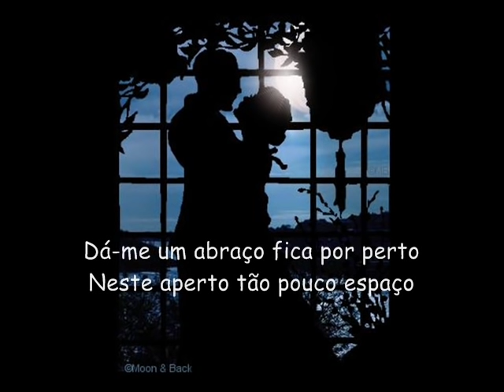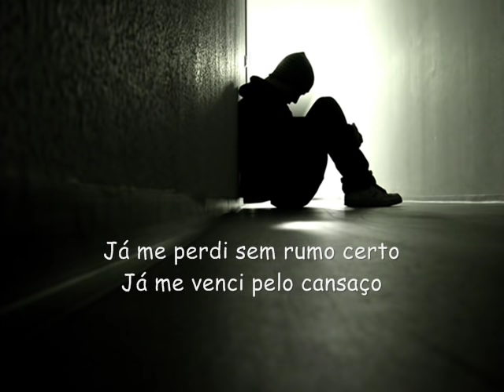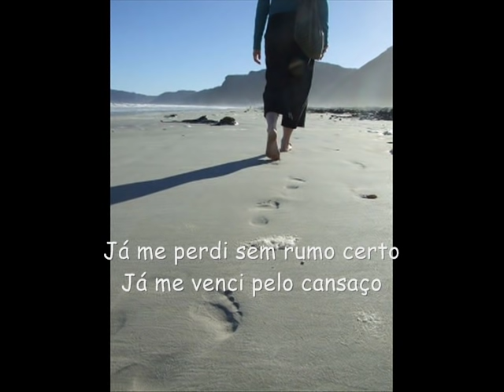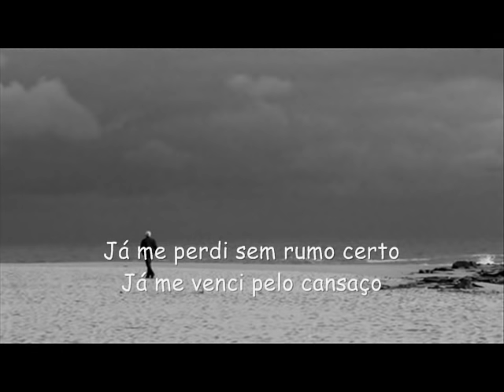Miguel Gameiro - Dá-me um abraço (com letra)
Miguel Gameiro - Dá-me um abraço.
O primeiro single de Miguel Gameiro do álbum "Porta ao Lado", a ser lançado este ano.
Não pretendo obter contrapartidas financeiras com a publicação deste vídeo, apenas pretendo promover e dar a conhecer esta obra de arte a todos os fãs do Miguel Gameiro.